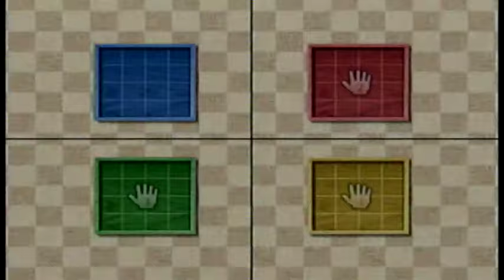Wii Party ビンゴ（Bingo)IOHD0374